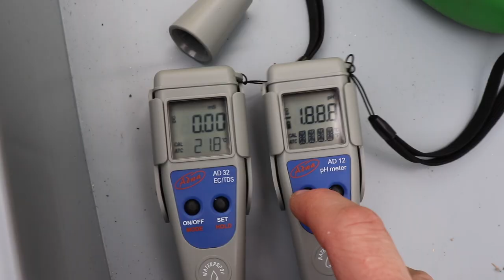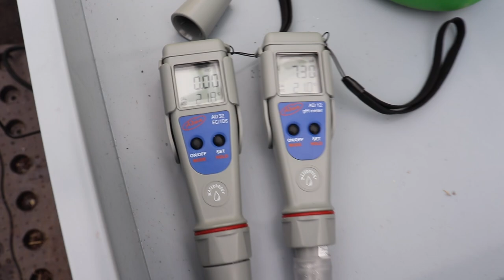Ebbe und Flut System Gewächshaus #2 - im Betrieb! (Wasserwerte messen, Leitwert, pH, Dünger)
Heute zeige ich euch mal mein neues "Ebbe und Flut" Gewächshaus im Einsatz. Ich zeige euch ebenso, wie ich die Wasserwerte messe und somit den Düngerstatus im Wasser ermittle.
Hier die Links zum Video:

Das pH Messgerät AD12
passende Ersatz -Elektrode
Leitwert Messgerät oder
pH Kalibrierlösung 4,01 oder

Euro Box, 80 x60 x 12

Hier das Video, in dem ich den Aufbau des Gewächshauses mit Ebbe und Flut System gezeigt hatte